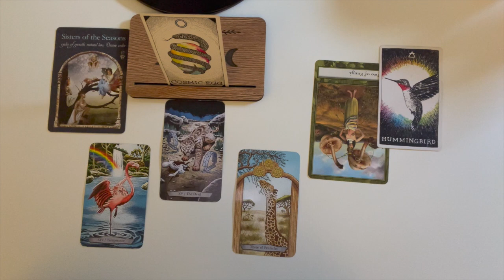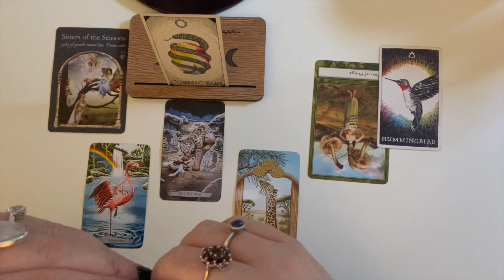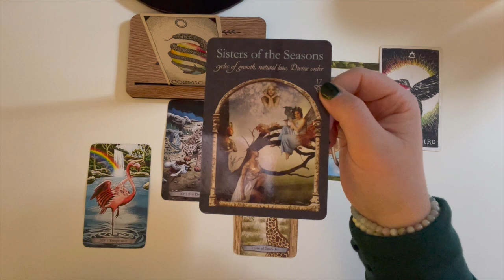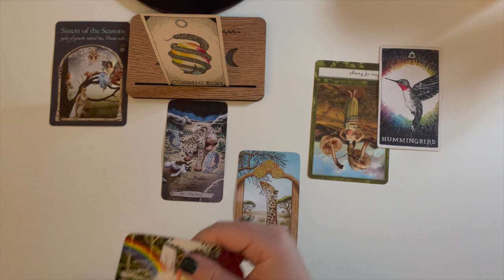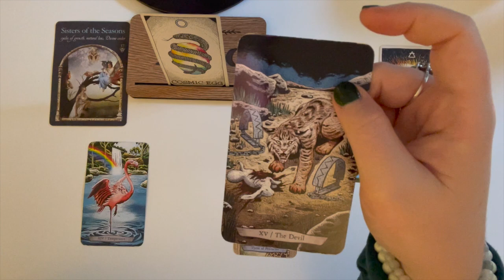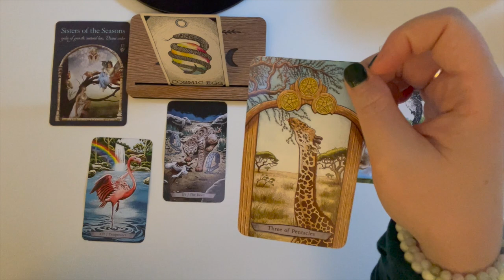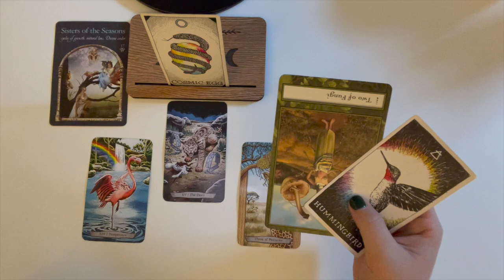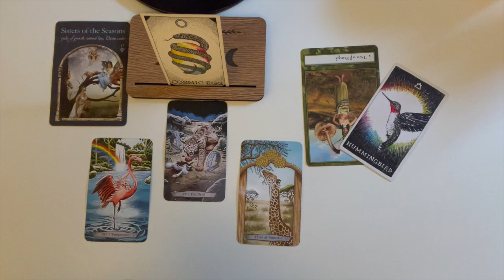SAGITTARIUS- 2024: WHAT ARE YOU WAITING FOR?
Decks Used:
Animal Spirit Oracle by Kim Krans
Animal Totem Tarot by Leeza Roberstson
Boadicea's Tarot of Earthly Delights by Paula Millet